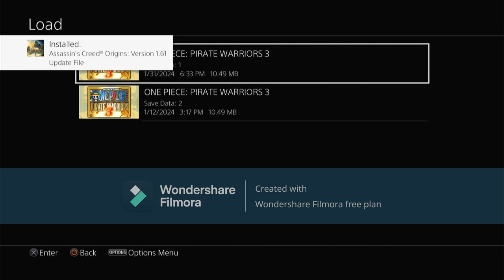one piece pirate worriors 3part 8